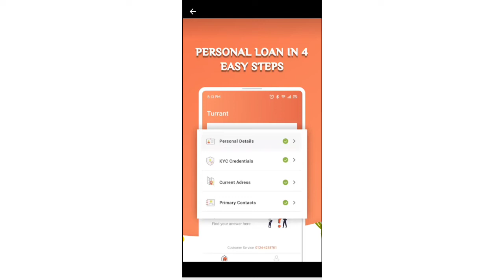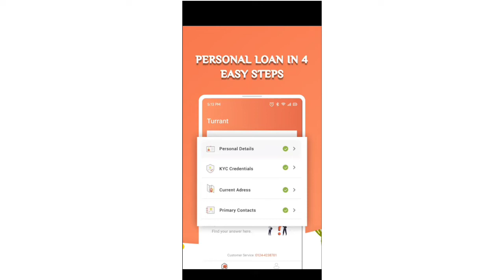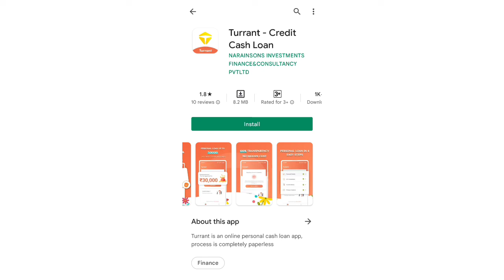instant personal loan 🔥 no income proof no 🔥 no cibil score recurrement 🔥 instant loan 2022 fast 🔥